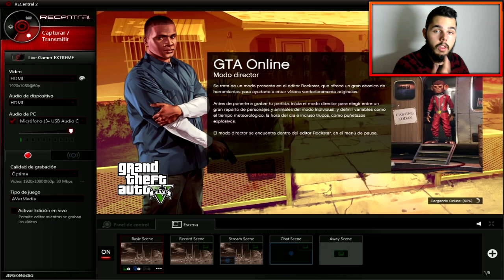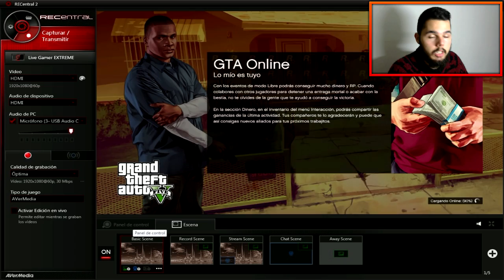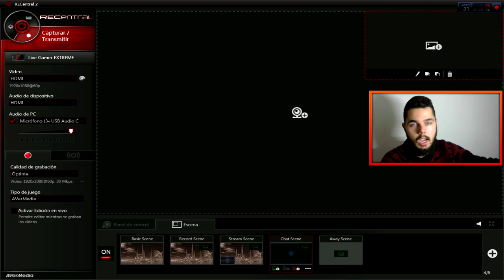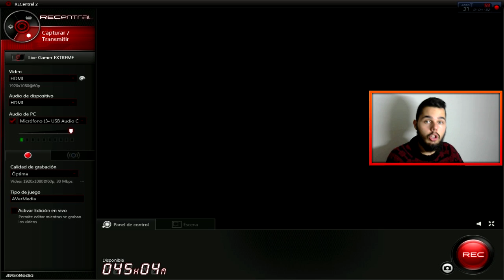Unboxing Y Review! AVERMEDIA LIVE GAMER EXTREME 1080p 60fps | Galgo96ESP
" Lo mejor que puedes hacer a un YouTuber es comentar que te ha parecido el vídeo y si puede mejorar algo, MUCHAS GRACIAS "